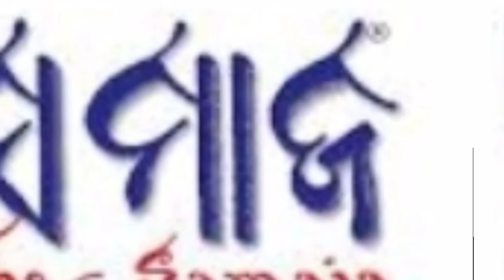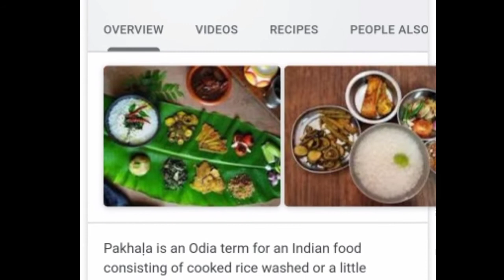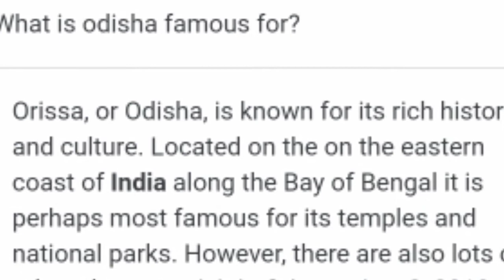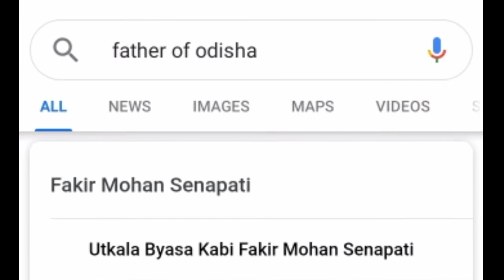O.I.B -EP-03 : History of Odisha || odia GK //ODIAToka //Mahanadi//Deomali //Cuttack//PURI //khordha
Odisha is best ep 03; History of odisha , Odia toka, khordha ,puri jagganth, Mahanadi river, Deomali,//December 03 .2020

Analysis by.  romanchapradhan ((gmu jnv sj

Odia toka
odisha GK
odia vlog
odia film
odia history
Deomali
Mahanadi
purnachandra kosa
cuttack
mayurbhanj
ganjam
jai jagganth
rice meal
samaj news paper
Emara matha
scb medical clg
lingraj mandir
bhuban
barabati stadium

follwe me on Instagram.